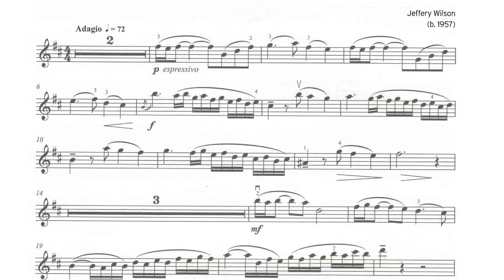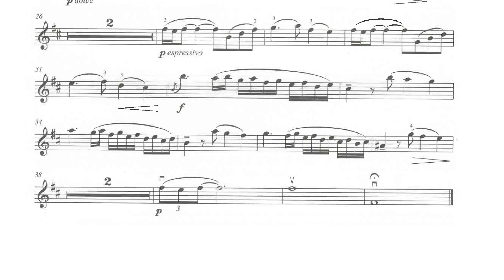Arioso | Play along | Trinity College London Grade 5 Violin Exams from 2020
Arioso
Jeffrey Wilson
(b. 1957)

Grade 5 Violin
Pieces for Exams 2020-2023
Performed by Ofer Falk
Piano Accompaniment performed by Irina Lyakhovskaya